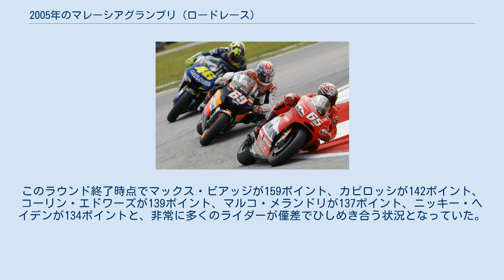2005年のマレーシアグランプリ (ロードレース)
マレーシアグランプリ_(ロードレース)
カピロッシ、ヘイデン、ロッシによるトップ争い 2005年のマレーシアグランプリは、ロードレース世界選手権の2005年シーズン第13戦として、9月23日から25日までマレーシアのセパン・インターナショナル・サーキットで開催された。
 125ccクラス決勝では、ポイントリーダーのトーマス・ルティがランキング2位のミカ・カリオの追撃を僅か0.002秒差で抑えきり、シーズン3勝目を挙げた。
これで両者のポイント差は8となった。
ランキング3位のガボール・タルマクシはトップから50ポイント以上離されたため、現実的なタイトル獲得の可能性はルティとカリオの2人に絞られることとなった。
 250ccクラスでは、ランキング2位のケーシー・ストーナーが独走でシーズン3勝目を挙げた。
一方ポイントリーダーのダニ・ペドロサはシーズン初の転倒リタイヤに終わり、両者のギャップは一気に詰まって38ポイントとなった。
 今回バレンティーノ・ロッシのタイトル獲得が懸かっていたMotoGPクラスでは、ロリス・カピロッシがポール・トゥ・フィニッシュで2戦連続となる勝利を遂げた。
ロッシは2位に入ってチャンプ確定、最高峰クラス5年連続制覇の偉業を達成した。
125cc、250ccクラスも含めると7度目の世界タイトル獲得となったロッシはウィニングラップ中にマシンを止め、白雪姫と7人の小人たちの格好をしたファンクラブメンバーたちと喜びを分かち合った。
 ロッシの圧倒的な強さにより、4戦も残して最高峰クラスのチャンプ争いは終結したが、このあとランキング2位の座を巡って熾烈な争いが展開されることとなる。
このラウンド終了時点でマックス・ビアッジが159ポイント、カピロッシが142ポイント、コーリン・エドワーズが139ポイント、マルコ・メランドリが137ポイント、ニッキー・ヘイデンが134ポイントと、非常に多くのライダーが僅差でひしめき合う状況となっていた。